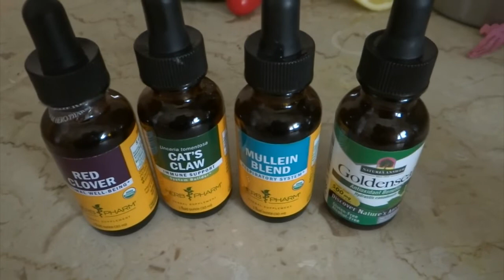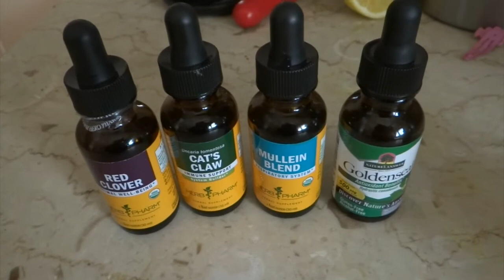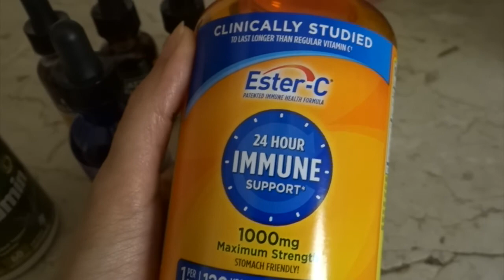Liver Rescue Review and Experience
Hello!

This is my experience doing the Medical Medium Liver Rescue cleanse for my acne and for helping my insomnia insomnia and anxiety as well.